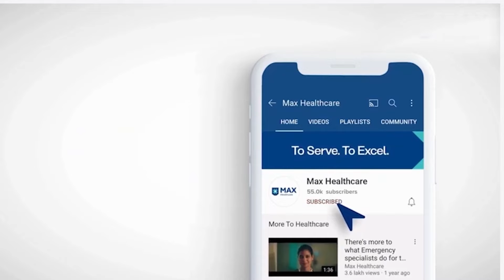Percutaneous Mitral Valve Replacement Surgery │ Patient Success Story │ Max Smart Hospital, Saket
Mr. Uday Narayan Shukla had an episodic attack of severe chest pain and breathlessness. The patient had open-heart surgery, which was done a couple of years back. But a decade after the operation, his tissue valve dried up, causing the complications. Then they came to Dr. Rajiv Agarwal, Principal Director & Unit Head, Cardiology, who determined the need for a repeat surgery using the technique of Percutaneous Mitral Valve Replacement. This minimally invasive surgery replaced the old valve with a new one. Irrespective of the associated complications, the surgery succeeded, and Mr. Shukla had a prompt recovery.

Max Smart Hospital, Saket, provides unparalleled treatment options using the advanced medical infrastructure.